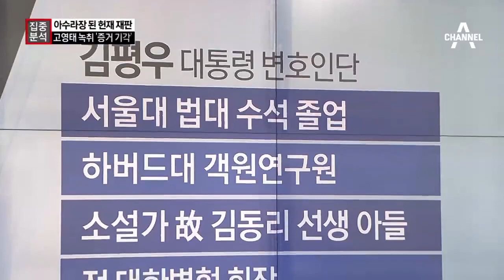[집중분석]아수라장 된 헌재 재판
박근혜 대통령 탄핵심판을 심리하고 있는 헌법재판소가 3월 13일 이전에 선고하겠다는 의지를 재확인하겠습니다. 대통령 측이 반발했지만 증인도, 증거조사 요청도 모두 받아들이지 않았습니다. 사회부 이동재 기자와 자세한 얘기 나눠보겠습니다.